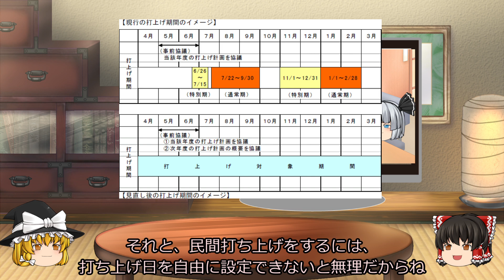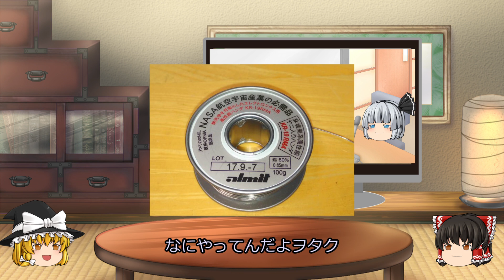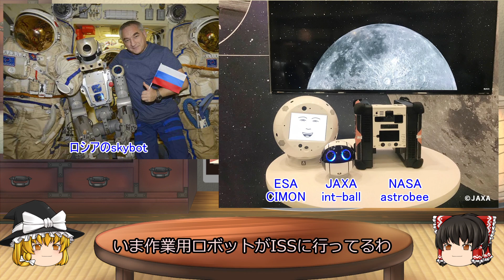【ゆっくり解説】不定期！宇宙の疑問意見に応えるお便りのコーナー その3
動画制作にご協力いただけるかたよろしくお願いします。
動画制作用の資料文献購入費に全額充当させていただきます
※生活費には充当しません
欲しいものリスト　→